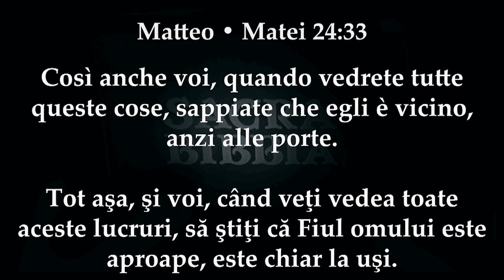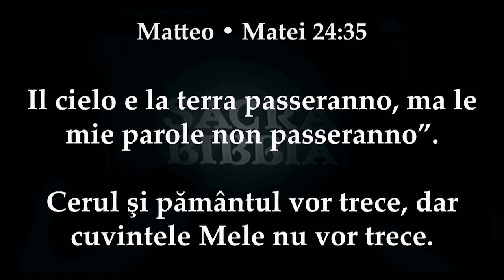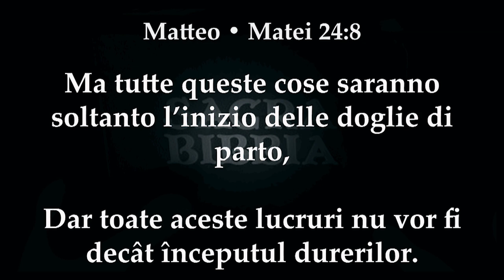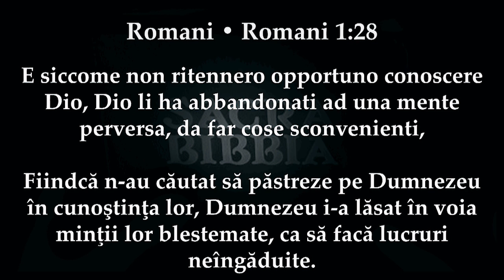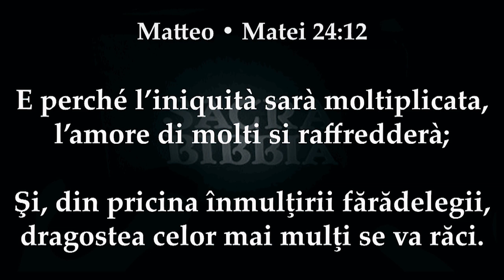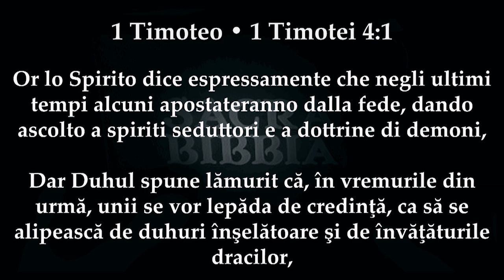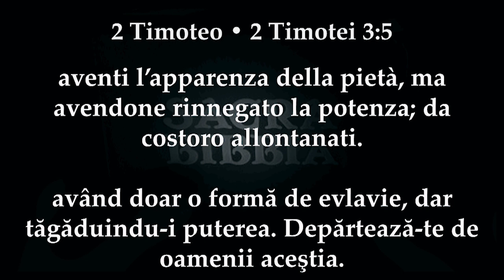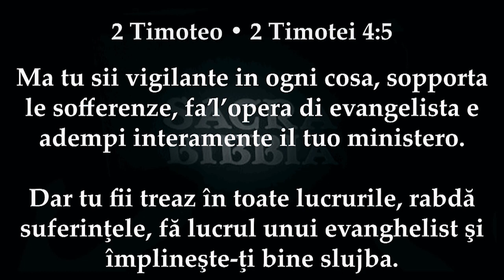Lăzurcă Filon - Vremea sfârșitului